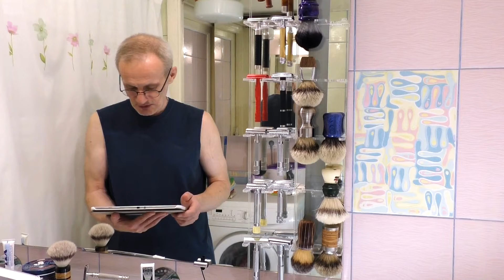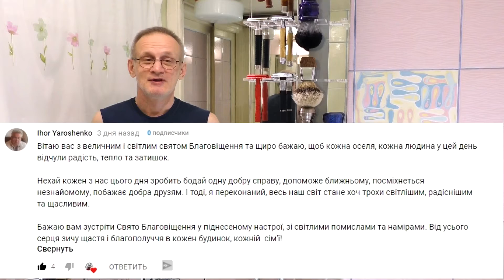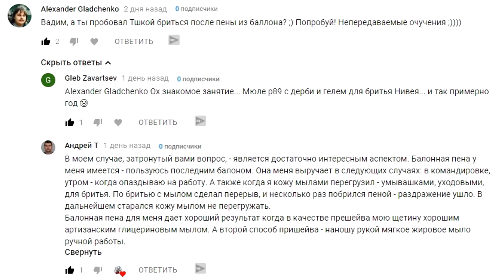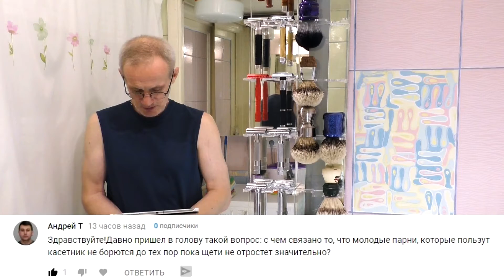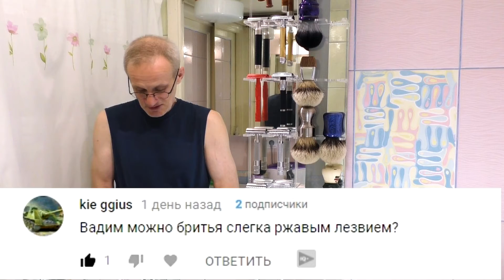Бритьё ржавым лезвием, пена из баллона, пробка для скаттла, зачем ты это сделал Абдулла? | HomeLike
Бритьё ржавым лезвием, пена из баллона, пробка для скаттла, зачем ты это сделал Абдулла? HomeLike Shaving
Homelike
0:10 - маленькая, наглая, рыжая валентинка для Лизы)
0:40 - приветствие
1:20 - Абдулла, ты зачем это сделал?)
2:48 - стоит покупать ROCCA?
6:38 - звуки природы
9:30 - о микрофонах для канала RODE NT USB в том числе
14:38 - а католиков бум поздравлять?) бум, всем бум...)
16:20 - бриться тэшкой и пеной из баллона
19:24 - почему молодёжь редко бреется?
21:38 - усовершенствованная пробка для скаттла
22:54 - что будет, если побриться чуть ржавым лезвием?